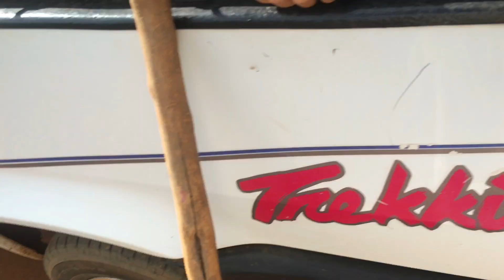video plantando mudas